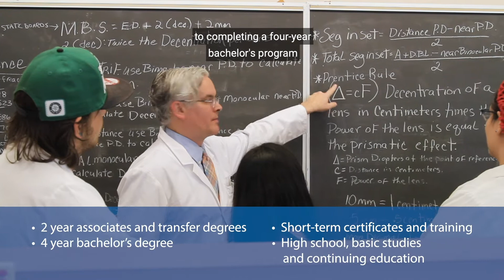Choosing Your Pathway (Seattle Colleges Orientation)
Information about choosing your program pathway for new students attending any of the Seattle Colleges -- North Seattle College, Seattle Central College, and South Seattle College.